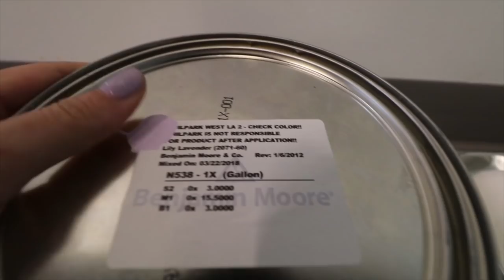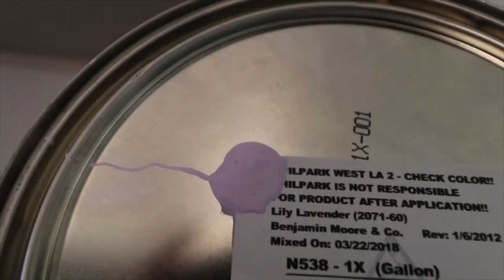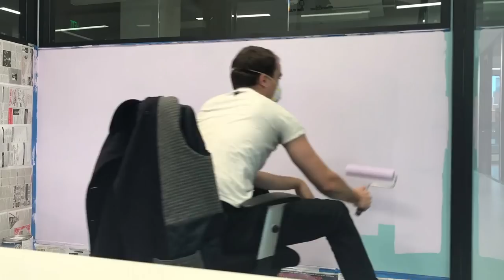Painting My New OFFICE Purple!! Moving in! | Cloe Feldman